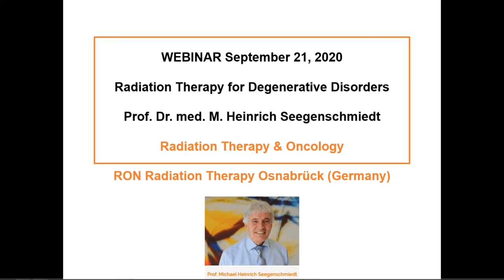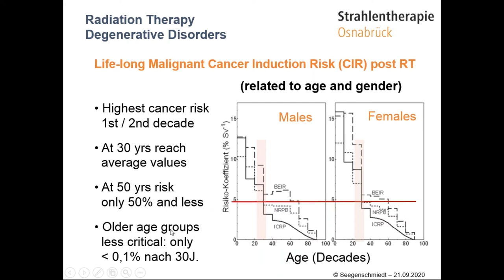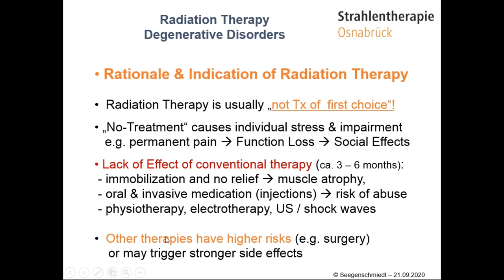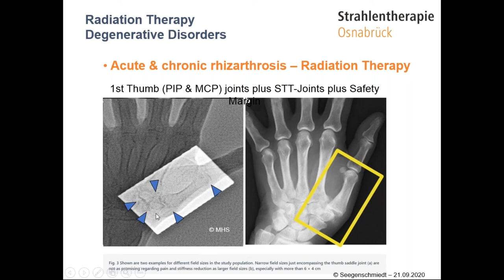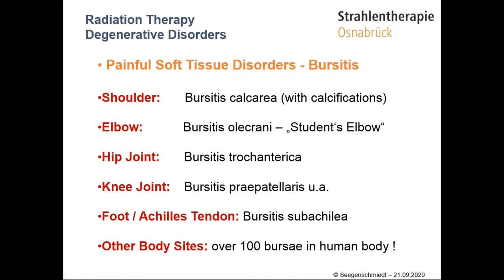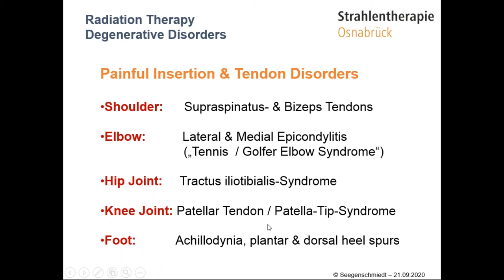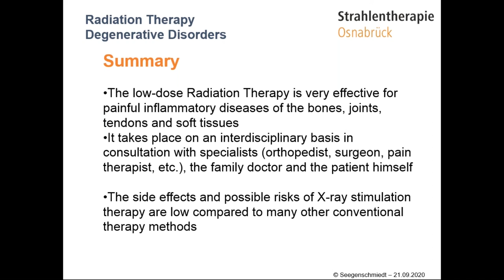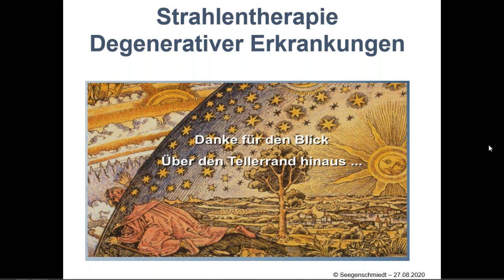Reduce Pain, Preserve Function, and Maintain Quality of Life: New Perspectives for Radiation Therapy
Musculoskeletal disorders affect a wide percentage of the population, causing significant pain and reducing functionality both in professional and leisure activities. Possible treatments for these debilitating conditions can be a significant and ongoing burden to the afflicted persons and overall to the national health systems. Thus, the implementation of low-dose radiation therapy can be very effective in reducing pain symptoms and improving joint function, while providing a cost-effective treatment option.

Join Xstrahl, the Radioonkologie Netzwerk (radioonkologienetzwerk.de) and Prof. Dr. Med. M. Heinrich Seegenschmiedt from the RON Radio-Oncological Network Radiotherapy Practice Osnabrück, Osnabrück (Germany), who will describe the use of x-ray-based radiation therapy to treat degenerative disorders including arthrosis / osteoarthritis, tendinosis / tendinitis and bursitis on various hot spots of the human body.